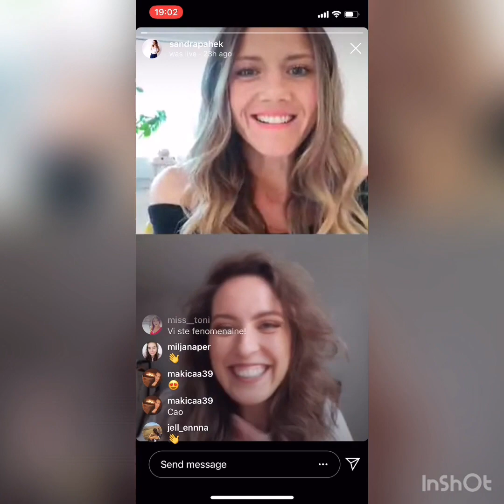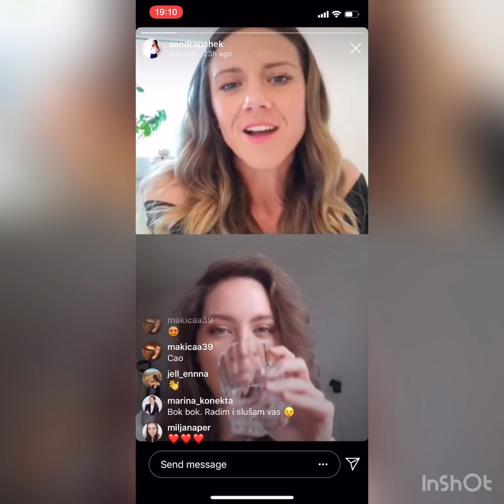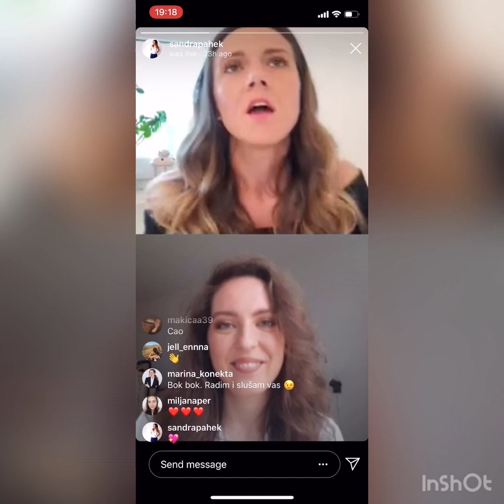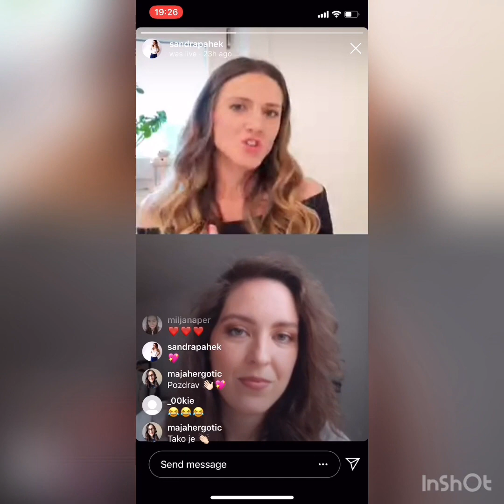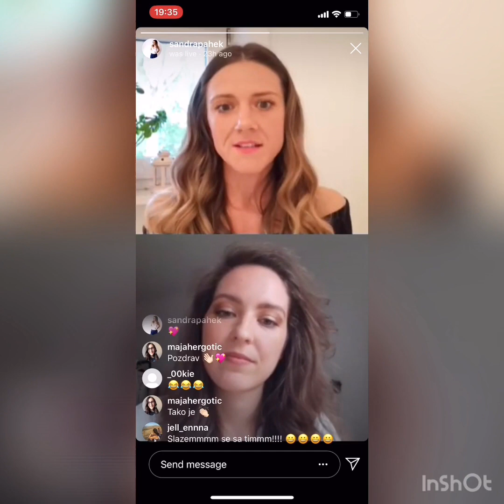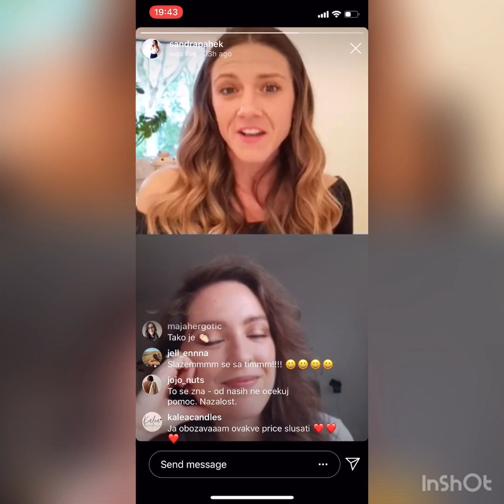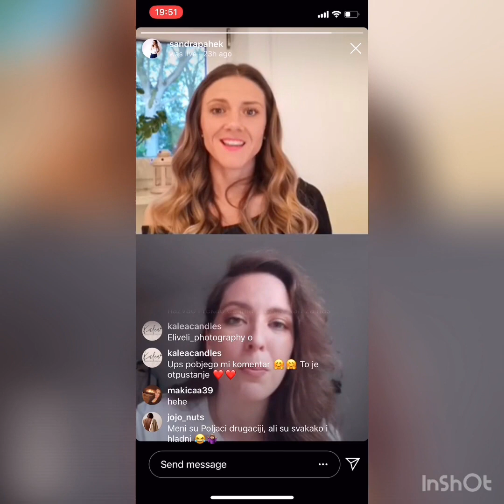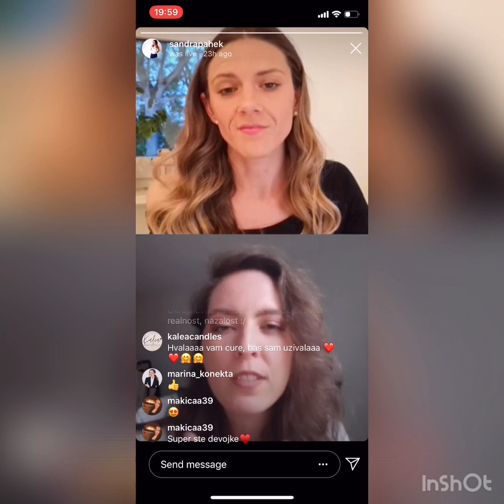Kako od nule do uspeha u inostranstvu - IG live sa Sandrom Pahek | Dr. Natalija Peric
Dragi moji,

imala sam ogromno zadovoljstvo da gostujem na IGTV kod Sandre Pahek koja osim sto vec nekoliko godina radi na menadzerskim pozicijama u velikim nemackim kompanijama, takodje radi i kao business coach. U ovom videu smo pricale o nasim pocecima, izazovima i postignucima u inostranstvu.

Uzivajte i javite ako vam je nesto bilo od koristi!

Lepi pozdrav!
Natalija